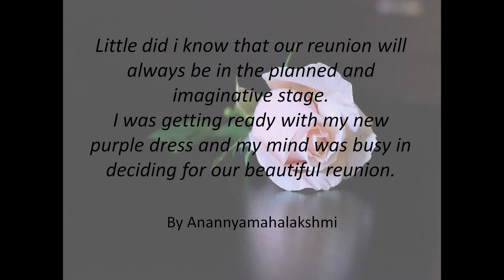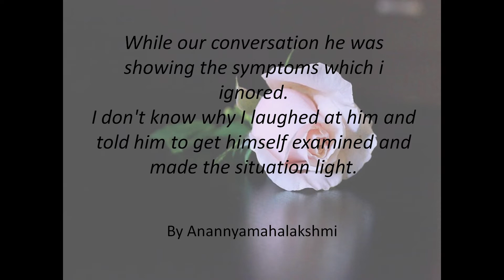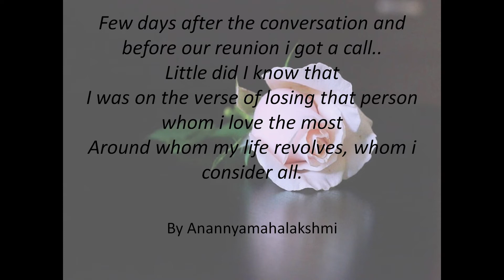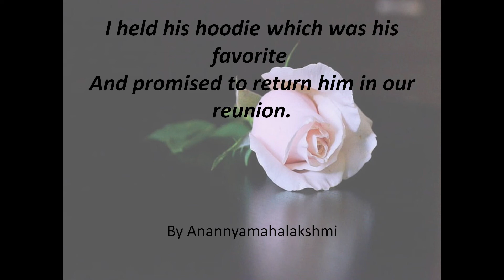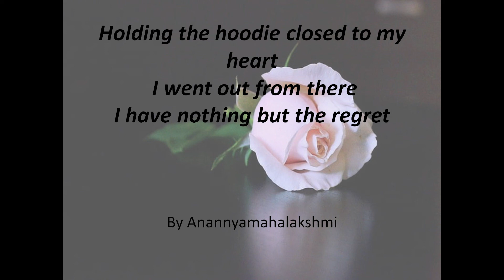If i would been attentive (Short poem)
I like to write poems. Writings has been my passion. My poems are being published in form of Anthologies